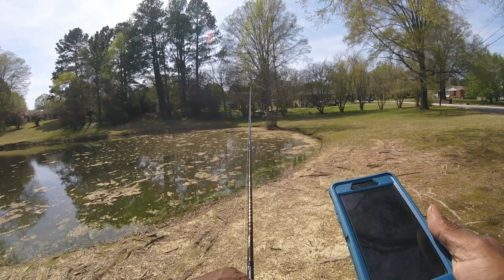Did I Break My Pb Bed Fishing?